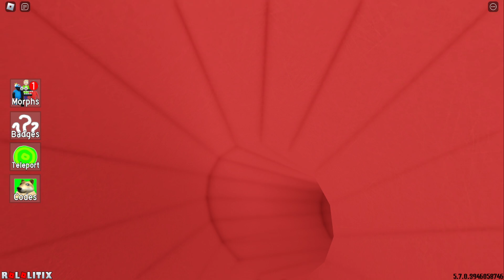UPDATE - How To Find ALL 5 NEW BABY MORPHS in Find The Backrooms Morphs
00:00 - Blue Baby Morph
00:11 - Green Baby Morph
00:37 - Purple Baby Morph
01:14 - Orange Baby Morph
02:07 - Red Baby Morph

📜Info:NEW UPDATE ON 114 000 LIKES

Like the game and favourite

Credits to LSplash and Fragment Games, Alphabet lore creators for update inspirations check them out!